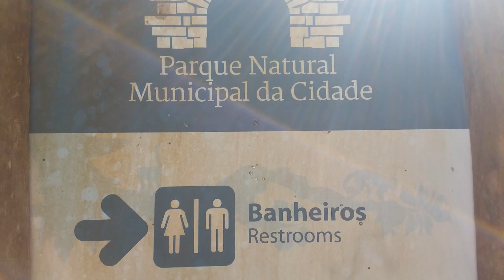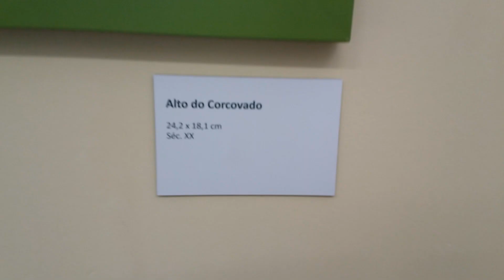Parque da Cidade do Rio de Janeiro - Passeio no Rio de Janeiro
Parque da cidade do Rio de Janeiro - O parque está localizado na Gávea, na estrada Santa Marinha, o acesso é pela Rua Marquês de São vicente. Possui estacionamento gratuito, área de lazer para as crianças e muito espaço pra piquenique, caminhada e atividades esportivas. Aqui passa o trecho de número 16 da trilha Transcarioca (vista chinesa X Dona Castorina) .
Dentro do Parque está localizado o Museu histórico da cidade do Rio de Janeiro, com inúmeros registros do desenvolvimento da nossa cidade, a entrada é GRATUITA.

O parque fica Aberto de 3ª à Domingo , das 8 às 17 hrs

O Museu fica aberto de 3ª à domingo das 10 às 17 hrs

DE ÔNIBUS : 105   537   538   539
Soltar na estrada da Gávea próximo ao número 20, voltar em direção à Estrada Santa Marinha e seguí-la até o final.